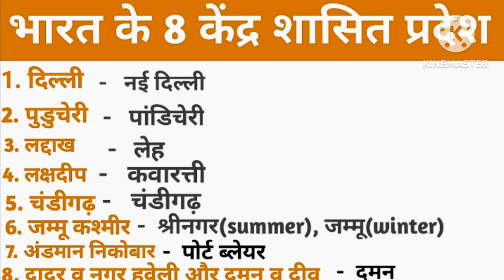भारत में कुल केंद्र शासित प्रदेश कितने हैं? भारत में कुल केंद्र शासित प्रदेश। केंद्र शासित प्रदेशों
भारत में कुल के शासित प्रदेशों की संख्या
भारत में कुल केंद्र शासित प्रदेशों की संख्या कितनी है
भारत के कुल केंद्र शासित प्रदेश
"दादी आप जल्दी चलो"के ट्रिक से हम भारत के सभी के शासित प्रदेशों के नाम को याद कर सकते हैं इस वीडियो में केंद्र शासित प्रदेशों के नाम को याद करने के लिए इस ट्रिक से आप बहुत जल्दी और बड़े ही सरल ढंग से आपको हमेशा याद रहेगा प्यारे दोस्तों आशा करता हूं कि यह वीडियो आप लोगों को पसंद आएगी दोस्तों यह वीडियो आप लोगों को पसंद आए तो हमारे चैनल को सब्सक्राइब जरूर करना अपने दोस्तों में शेयर जरूर करना हमें कमेंट करना मत भूलना ।